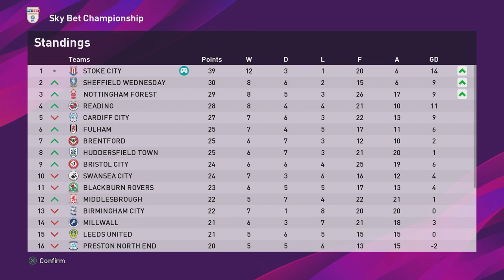PES 2020: MASTER LEAGUE EP 11 | TOP BOY HOGAN!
EPISODE 11!!!

In this episode, we take on Fulham FC & West Bromwich Albion.